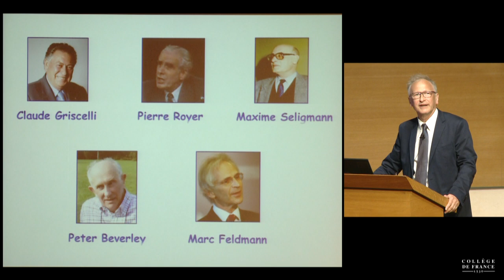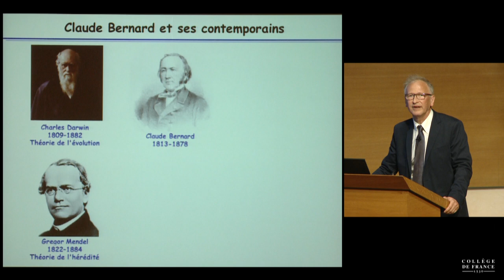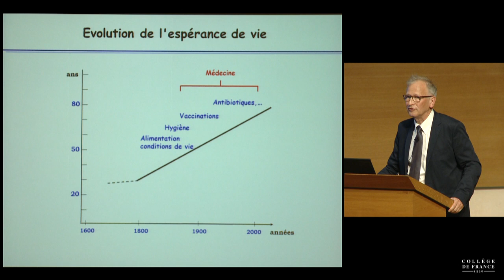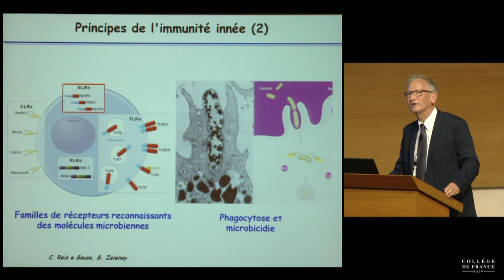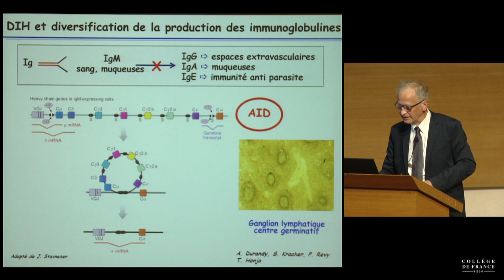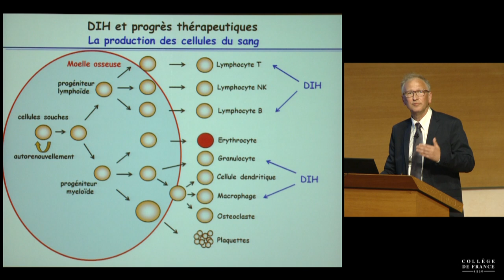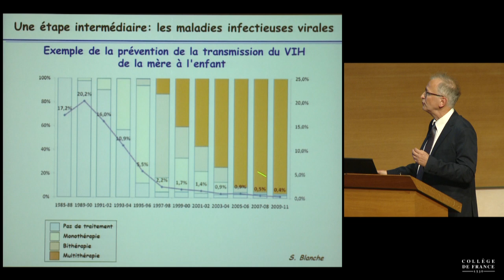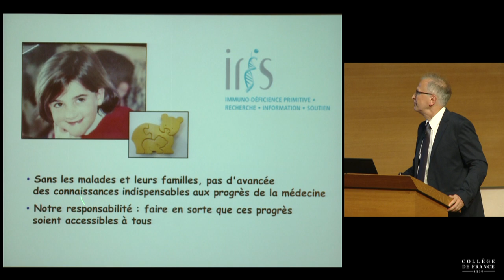Médecine expérimentale - Alain Fischer (2014)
Leçon inaugurale d'Alain Fischer prononcée le 15 mai 2014.
Alain Fischer est professeur du Collège de France et titulaire de la chaire Médecine expérimentale.

Fondée par Claude Bernard au XIXe siècle, la médecine expérimentale a orienté de façon décisive la recherche médicale et surtout la biologie moderne. C’est grâce à elle qu’a été mis en relief entre autres le rôle du système immunitaire, c’est-à-dire des moyens de défense développés par l’organisme contre les microbes.

Situés au croisement de la génétique, de l’immunologie et de la pédiatrie, les travaux d’Alain Fischer consistent à identifier les bases génétiques et moléculaires de maladies rares, les déficits immunitaires héréditaires (DIH), provoquant une vulnérabilité infectieuse, des maladies auto‐inflammatoires, auto-immunes et parfois des cancers.